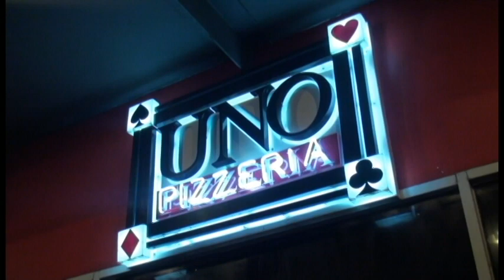Bumper to Bumper 7 Victory Party back to back with Team Repsol Christmas Party